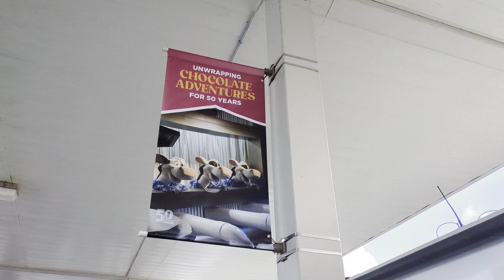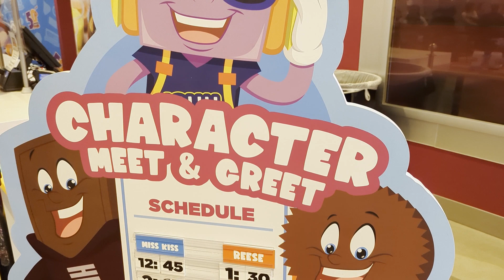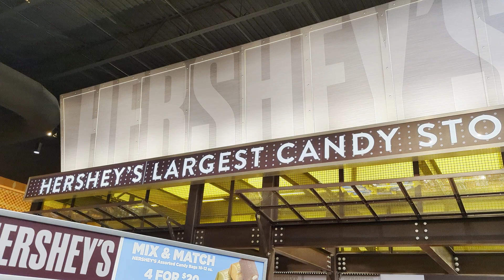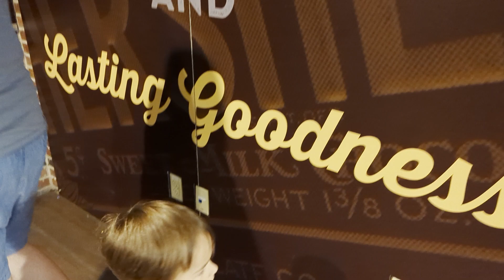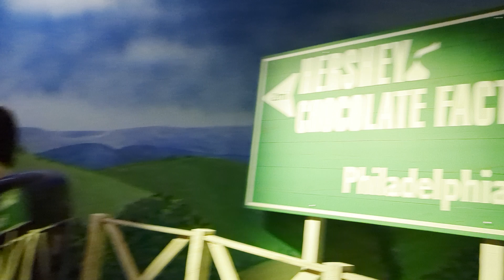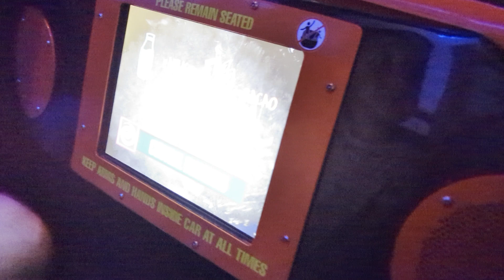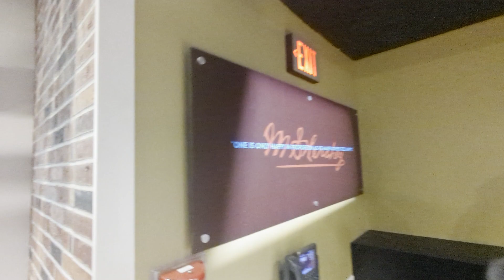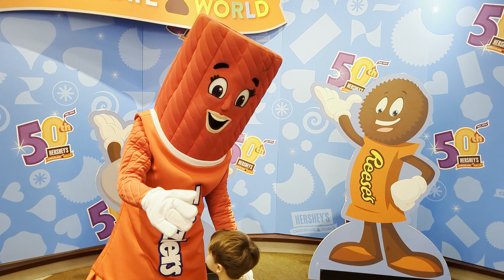Great Hershey Character Hunt | Hershey Chocolate World 50th Anniversary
Our family vacation this year took us on a tour of Pennsylvania theme parks and there's no better way to start than with an evening in Hershey. Before we went to the park we went into Herhsey's Chocolate World to see their dark ride and check out the merchandise, but also wound up realizing it was their 50th anniversary celebration which meant they had random character meet and greets throughout the day!

This was the perfect way to start our trip and set the tone of an amazing series of videos that will be released!

Miss Kiss, Hershey, Reese, Twizz and more where out and about through the store and the park and we loved getting to meet these wonderful set of characters! Plus TONS and TONS of candy!